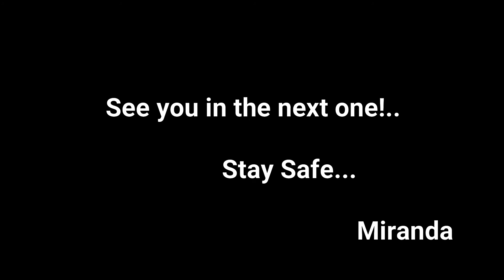Hey! It's Banana Bread!..